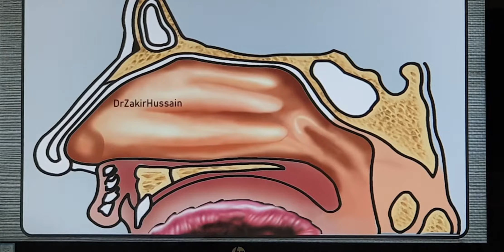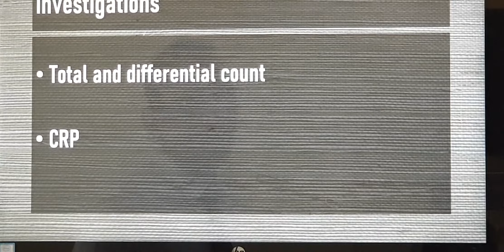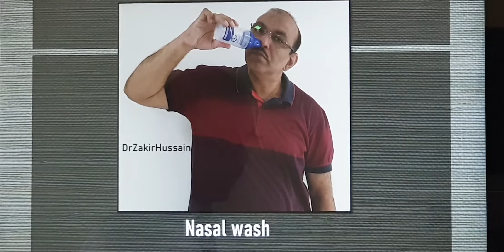Acute nasopharyngitis (Hindi) Patient teaching programme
Introduction, presentation, examination findings, investigations and treatment.